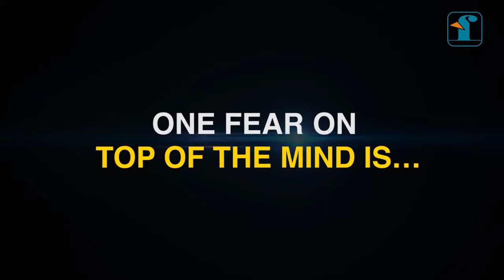HOW SAFE IS MY OFFICE ? | FIDELITUS CORP